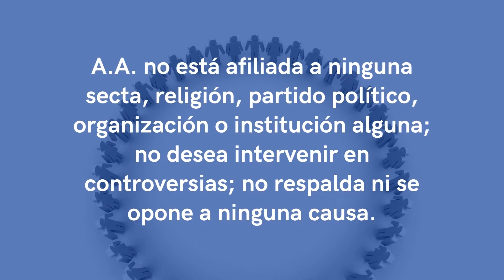¿Qué es Alcohólicos Anónimos?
🔵⚪️ OFICINA DE SERVICIO DE ALCOHÓLICOS ANONIMOS TEPOTZOTLÁN